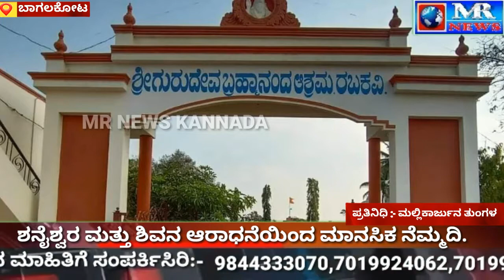ಶನೈಶ್ವರ ಮತ್ತು ಶಿವನ ಆರಾಧನೆಯಿಂದ ಮಾನಸಿಕ ನೆಮ್ಮದಿ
ಅನಾದಿ ಕಾಲದಿಂದಲೂ ಭಾರತೀಯ ಸಂಪ್ರದಯದಲ್ಲಿರುವ ಅನೇಕ ಆಚರಣೆಗಳನ್ನು ನಾವು ನೀವೆಲ್ಲರೂ ಮಾಡುತ್ತಾ ಬಂದಿದ್ದೇವೆ. ಅದರಲ್ಲಿ ಶನೈಶ್ವರ ಹಾಗೂ ಶಿವನ ಆರಾಧನೆ ನಿತ್ಯ ಮಾಡಿದರೆ ಮಾನಸಿಕ ನೆಮ್ಮದಿ ದೊರಕುತ್ತದೆ ಎಂದು ಬ್ರಹ್ಮಾನಂದ ಆಶ್ರಮದ ಶ್ರೀ ಗುರುಸಿದ್ಧೇಶ್ವರ ಶ್ರೀಗಳು ತಿಳಿಸಿದರು.

ಬಾಗಲಕೋಟೆ ಜಿಲ್ಲೆಯ ರಬಕವಿಯ ಬ್ರಹ್ಮಾನಂದ ಆಶ್ರಮದಲ್ಲಿ ಬಾದಮಿ ಅಮವಾಸ್ಯೆ ಮತ್ತು ಶನೈಶ್ವರ ಜಯಂತಿ ನಿಮಿತ್ತ ಹಮ್ಮಿಕೊಂಡ ಪೂಜಾ ಸಮಾರಂಭದ ಜರುಗಿತು.

 ಭಗವಾನ ಸೂರ್ಯ ದೇವರು ಹಾಗು ಛಾಯಾದೇವಿಯ ಪುತ್ರನಾಗಿ ಶನಿ ದೇವರು ಜನಿಸಿದ್ದು ಜೇಷ್ಠ ಮಾಸದ ಅಮವಾಸ್ಯೆದಿನದಂದು ಎಂದು ಇತಿಹಾಸದಲ್ಲಿ ದೊರಕುತ್ತದೆ. ಆದ್ದರಿಂದ ಎಲ್ಲರೂ ನೆಮ್ಮದಿಯ ಜೀವನ ಸಾಗಿಸಲು ಆಧ್ಯಾತ್ಮಿಕ ಚಿಂತನೆ ಹಾಗೂ ಮಠಮಾನ್ಯಗಳಿಗೆಹೋಗಿ ಉತ್ತಮ ನುಡಿಗಳು ಶ್ರವಣಿಸಬೇಕೆಂದರು.ನಿತ್ಯ ಲಿಂಗಪೂಜೆ, ಶಿವಧ್ಯಾನ ಮಾಡುವುದರಿಂದ ಮನಸ್ಸಿನ ಮಜ್ಜನವಾದಂತಾಗುತ್ತದೆ ಎಂದು ನಿಜಗುಣ ಶಿವಯೋಗಿಗಳು ಶಿವನ ಹಾಗೂ ಲಿಂಗಪೂಜೆಯ ಕುರಿತು ಹೇಳಿದ ವಿಚಾರವನ್ನು ಗುರುಸಿದ್ಧೇಶ್ವರ ಶ್ರೀ ಸವಿವರವಾಗಿ ಭಕ್ತರಿಗೆ ತಿಳಿಸಿದರು.

ಕೊವಿಡ್ ಕುರಿತು ಸರ್ಕಾರ ಹೊರಡಿಸಿದ ಕಟ್ಟುನಿಟ್ಟಿನ ಕ್ರಮಗಳನ್ನು ಎಲ್ಲರೂ ಪಾಲಿಸಿ ವೈರಸ್ ಹೋಗಲಾಡಿಸಲು ಎಲ್ಲರೂ ಒಗ್ಗಟ್ಟಿನಿಂದ ಶ್ರಮಿಸೋಣ ಎಂದರು.

ವರದಿ
ಮಲ್ಲಿಕಾರ್ಜುನ ತುಂಗಳ
ಮುಖ್ಯ ವರದಿಗಾರರು
ಬಾಗಲಕೋಟೆ